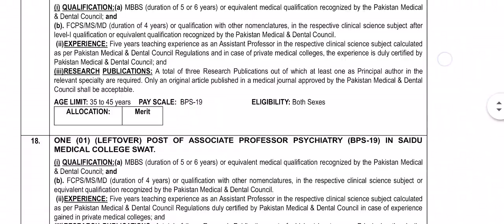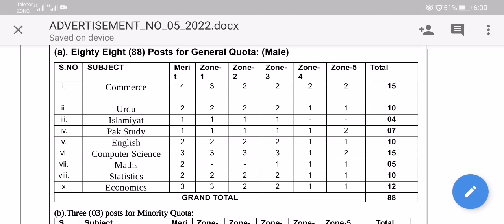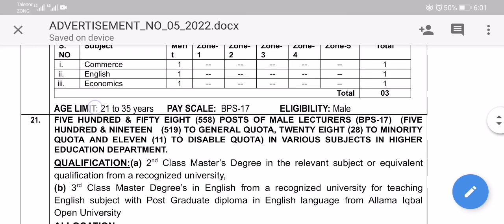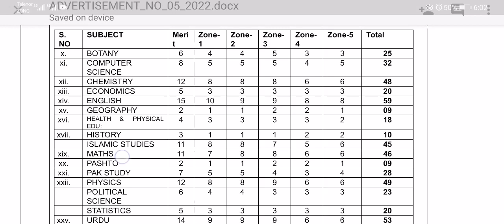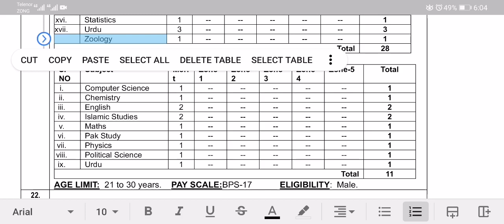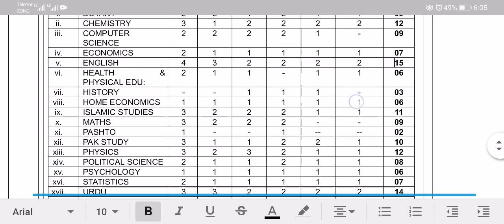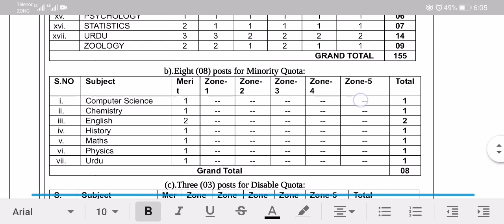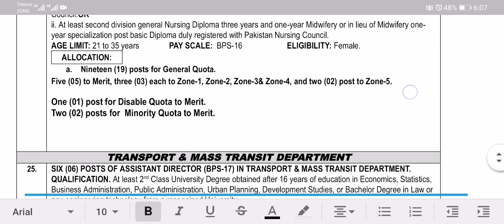KPPSC Jobs 2022| kppsc adv No 5 2022 | KPK Public service commission jobs 2022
Hi...New kpk public service commission jobs 2022 are announced. If you are interested in kppsc 2022 recruitment as a lecturer Male or Female then apply for it.